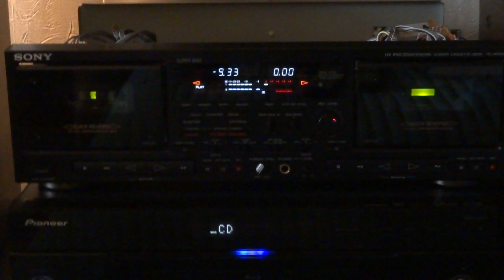Sony TC-WR870, Sony tc-k333esR